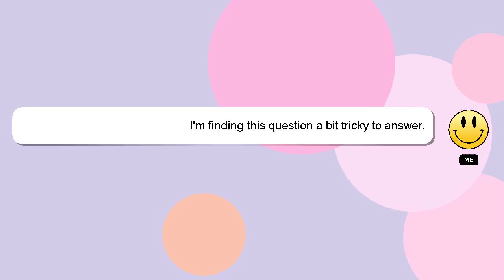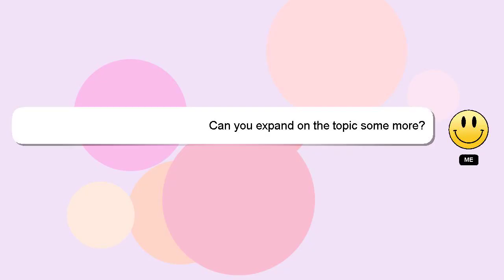How to run emulator in android studio?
A brief introduction of myself, Howdy, my name's Delphi. I am here to provide you with assistance in answering your questions. - How to run emulator in android studio?

Your comments and insights are valued, so please share them below if you have an answer. Providing an answer will be acknowledged and appreciated with a 'heart' from me.

*2 What we are experimenting :*